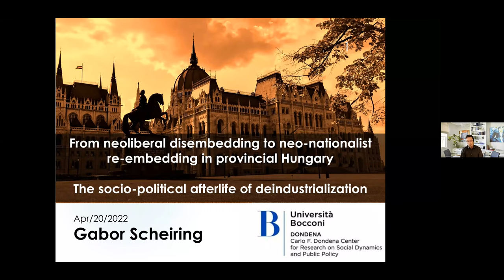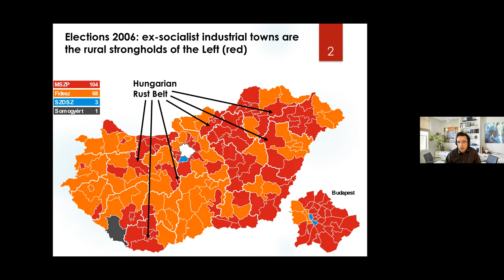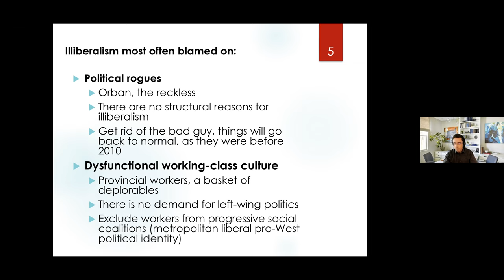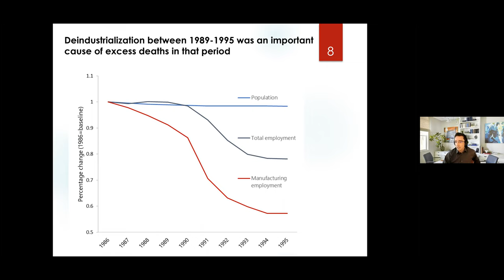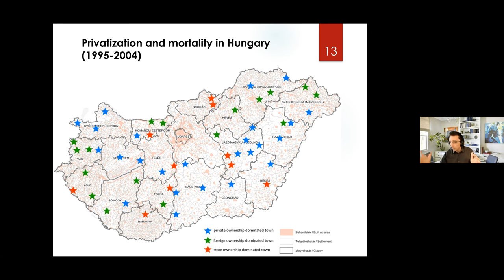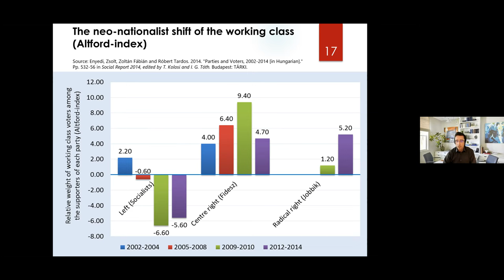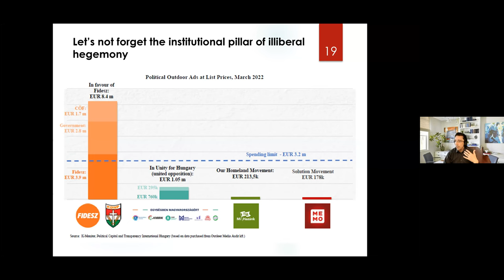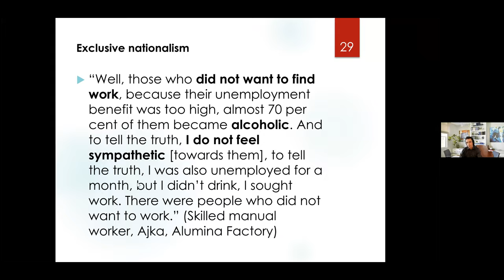From neoliberal disembedding to neonationalist re-embedding in provincial Hungary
April 20, 2022. Invited lecture and panel discussion with Chris Hann, Swedish University of Agricultural Sciences, Uppsala, Sweden